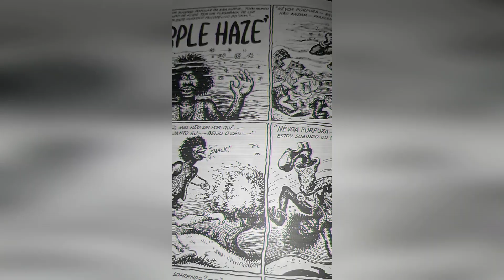Café Com Groove Curto: Homenageando Ídolos Hendrix e Crumb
Homenagem Café com Groove
Utilizando Imagens dos Quadrinhos
Espetaculares de Mr. R. Crumb
Editados no Brasil pela Conrad
Trecho de Purple Haze Executado
Pelo Endiabrado Mr. Gambs
Idéia dessa colcha de retalhos De Mr. Túlio
Teresópolis, RJ 2021
Criado o Movavi Video Editor Plus